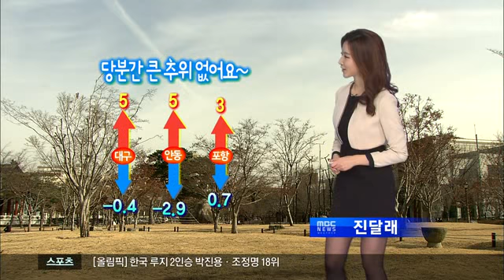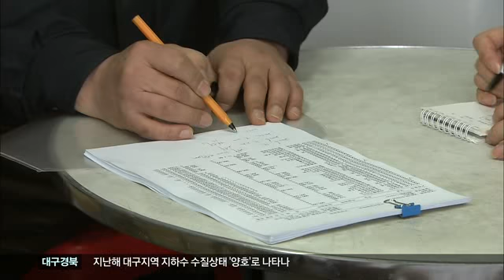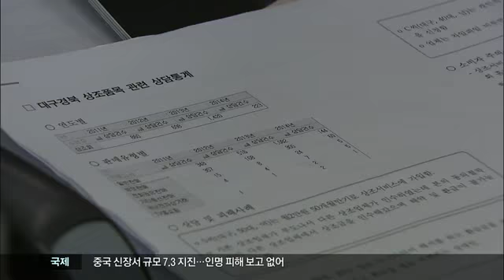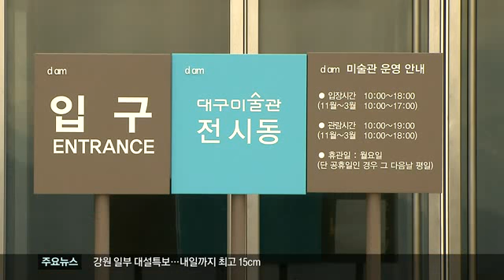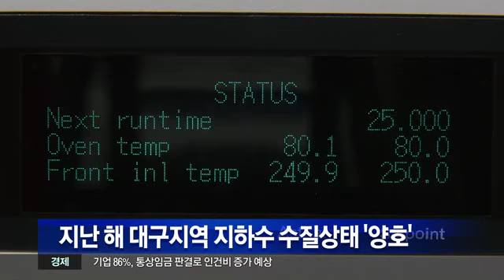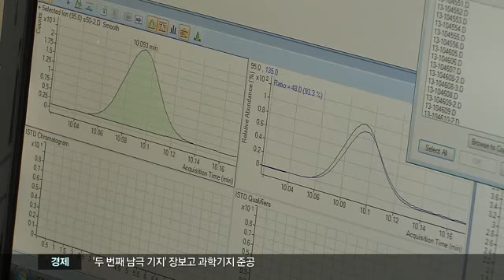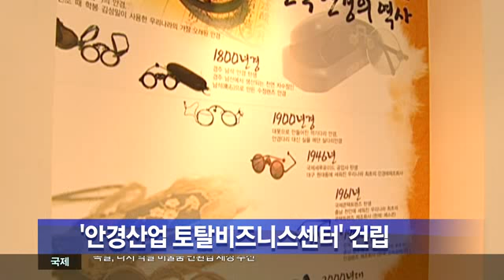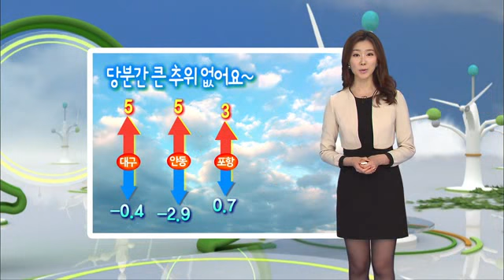2014.02.13 (목) 대구MBC 뉴스투데이